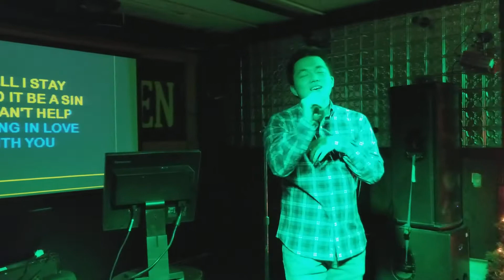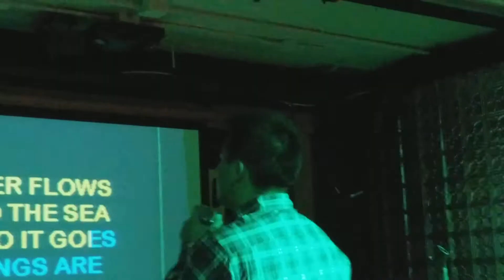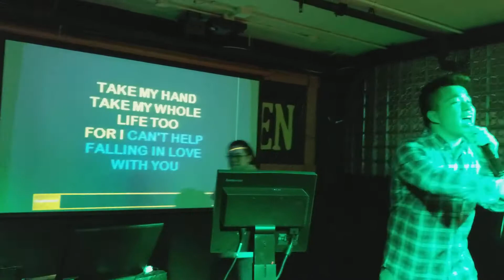Local Fuye gets crowd Excited